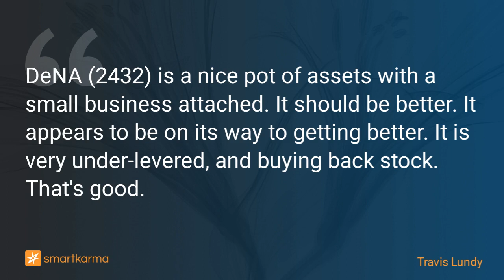DeNA (2432) Buyback - Accretive on a Low Leverage Business Which Will Grow In Time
DeNA (2432) is a nice pot of assets with a small business attached. It should be better. It appears to be on its way to getting better. It is very under-levered, and buying back stock. That's good.
-  by Travis Lundy on DeNA in Equity Bottom-Up

Key points:
1. DeNA (2432 JP) announced in June a buyback programme to buy up to ¥15bn of stock over the next nine months. They are two-thirds the way through.
2. At current pace, they should finish by end-Jan or early Feb, then cancel 8mm shares, leading to a small TOPIX selldown likely in March or April.
3. And growth lines will slowly claw their way positive.